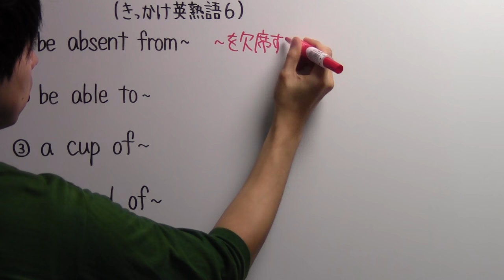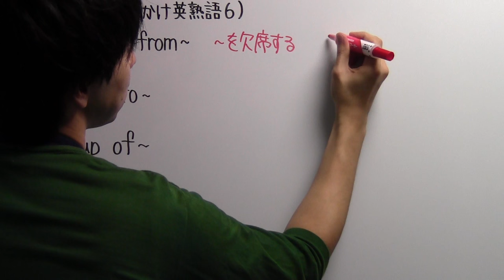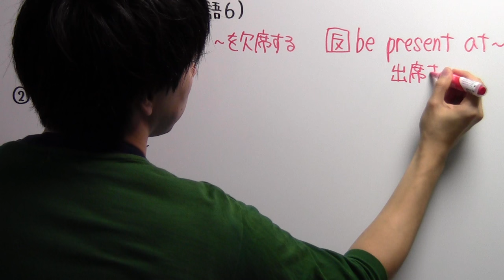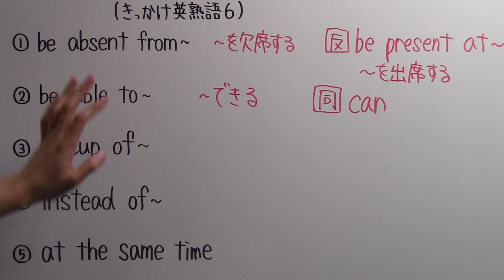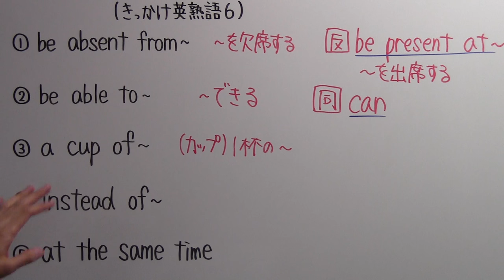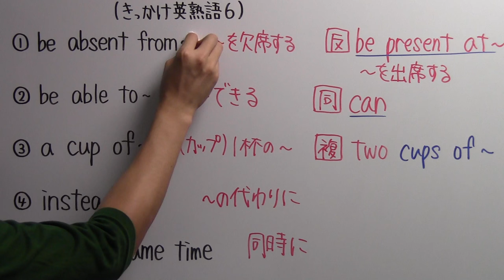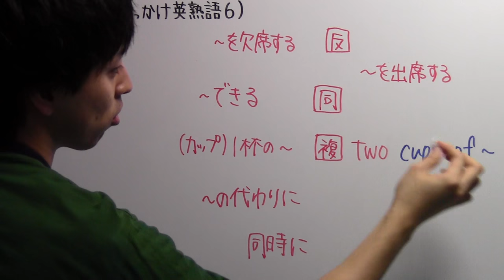【きっかけ英熟語－６】